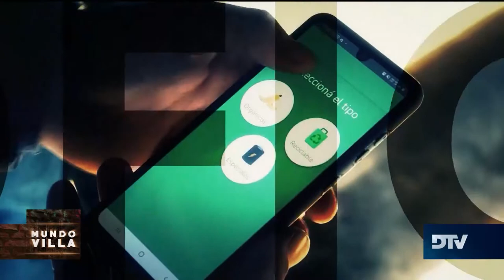Domingo Amaya y Rodrigo Pedraza en Mundo Villa - PROGRAMA 137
Mundo Villa es un noticiero con enfoque social sobre las villas que contará la actualidad de los barrios de emergencia y los asentamientos de la Argentina. Con invitados en el piso y un panel de periodistas, reflejaremos y daremos servicio a las distintas problemáticas de los barrios más carenciados del país.

Conducción: Joaquin Ramos
Emilia Rojas - Periodista de Mundo Villa

República Argentina